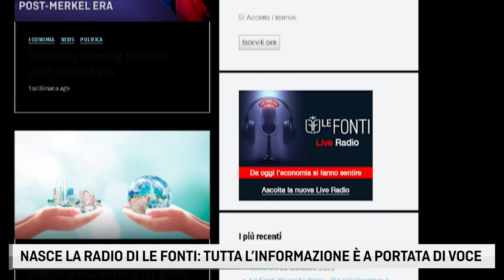PROMO LE FONTI LIVE STREAMING RADIO - TUTTA L'INFORMAZIONE A PORTATA DI VOCE